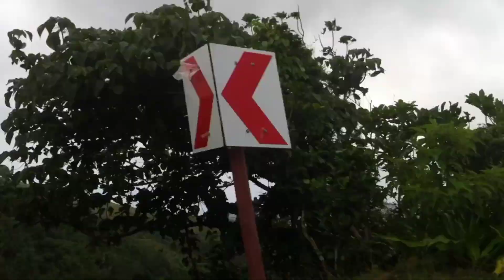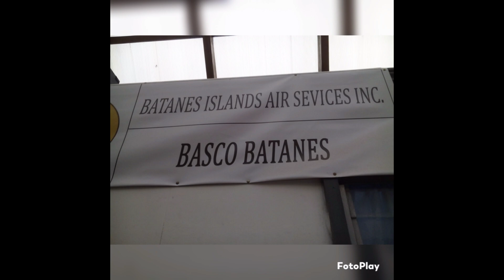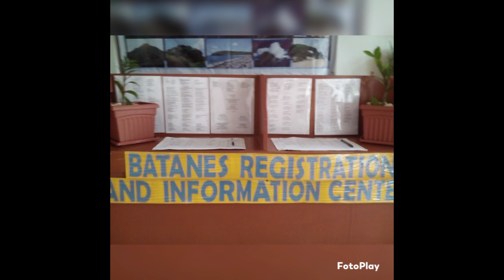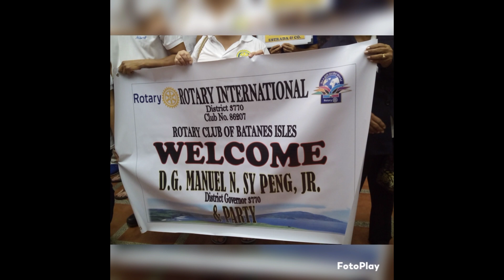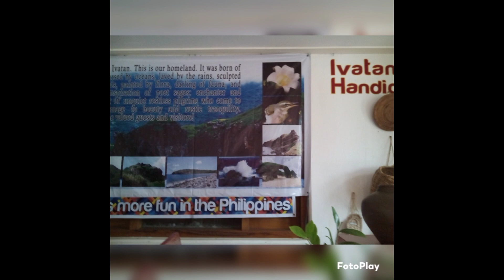Trip To Batanes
Batanes is an archipelagic province in the Philippines, administratively part of the Cagayan Valley region. It is the northernmost province in the country, and also the smallest, both in population and land area. Its capital is Basco located on the island of Batan.-Source;Wikipedia

Basco, officially the Municipality of Basco, is a 5th class municipality and capital of the province of Batanes, Philippines. According to the 2015 census, it has a population of 8,579 people. Basco is located on Batan Island, the second largest among the Batanes Islands, the northernmost islands of the Philippines. Wikipedia

You Can See Us on Google or Chrome:Biyahe Ni Charlotte

New Upload Vlog everyday

To God Be The Glory
Godbless Everyone.